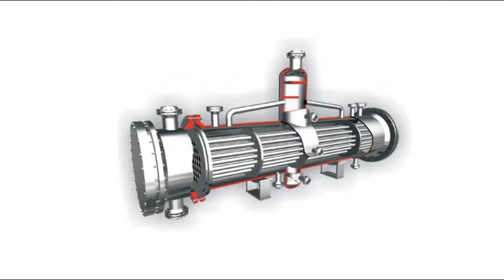Кожухотрубчатые испарители. Типы кожухотрубных испарителей и сферы применения.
Кожухотрубчатые испарители.
Кожухотрубчатые испарители применяются в холодильных установках для промышленных и бытовых нужд.

Типы кожухотрубных испарителей:
Испаритель ИКВ проектируется с температурным компенсатором на кожухе и используется для охлаждения жидкостей и газов в различных отраслях промышленности. Отличаются простотой конструкции и технологии изготовления.

Испаритель ИНВ проектируется с неподвижными трубными решетками (с жестким кожухом и жестко закрепленными решетками).
Кожухотрубчатые испарители типа ИУ - теплообменные аппараты (теплообменники) кожухотрубчатые специального назначения. Испарители с паровым пространством с плавающей головкой типа ИП и U-образным трубным пучком типа ИУ.

Кожухотрубчатые испарители типа КВНГ и КВКГ - теплообменные аппараты (теплообменники) кожухотрубчатые специального назначения. Конденсаторы вакуумные.
Испарители типа ИХ предназначены для охлаждения воды, растворов и жидких технологических сред, протекающих по трубам аппаратов, аммиаком, пропаном, пропиленом и другими хладоагентами испаряющиеся в межтрубном пространстве аппаратов.

Испарители типа ИНТ и ИКТ термосифонные предназначены для испарения сред в технологических процессах.

Сферы применения кожухотрубчатых испарителей:
- пищевая промышленность;
- газовая и нефтяная промышленность;
- системы конденсации и испарения;
- тепловые насосы и установки утилизации;
- химическая промышленность.

Вы можете купить кожухотрубный испаритель в нашей компании "Комплексное снабжение".